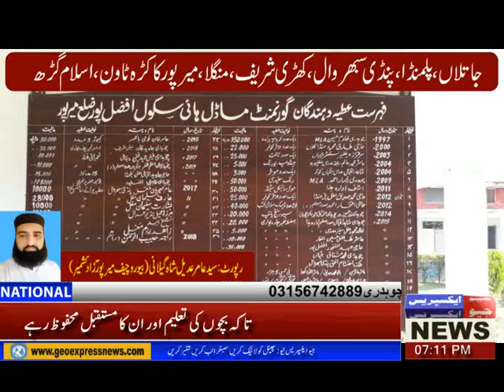ستمبر2019 کو کھڑی شریف کے علاقہ میں آنے والے خوفناک زلزلہ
Geo_Express_News میرپورآزاد سے۔24 ستمبر2019 کو کھڑی شریف کے علاقہ میں آنے والے خوفناک زلزلہ نے جہاں تبائی مچائی وہاں افضل پور کے مقام پر گورنمنٹ بوائز ماڈل ہائی سکول افضل پور کی مکمل بلڈنگ زلزلہ سے تباہ ہو گئی جو کہ 18 کمرہ جات اور ہالز پر مشتمل تھی اور اس آنے والے خوفناک زلزلہ سے افضل پور گورنمنٹ ماڈل ہائی سکول کی سائنس لیبارٹری بھی تباہ ہوئی ۔اس وقت سکول کے بچے اپنی تعلیم کو ٹینٹ نماء خیموں میں جاری رکھے ہوئے ہیں بچوں کے والدین اور عوامی حلقوں کا,کہنا ہے کہ وزیر اعظم راجہ فاروق حیدر خان اور وزیر تعلیم اور چیف سیکرٹری اور حلقہ ایل اے فور کے منسٹر چوہدری رخسار احمد اس بلڈنگ کا نوٹس لیں اور گورنمنٹ بوائز ماڈل ہائی سکول افضل پور کی از سر نو تعمیر کروائیں تاکہ بچوں کی تعلیم اور ان کا مستقبل محفوظ رہے